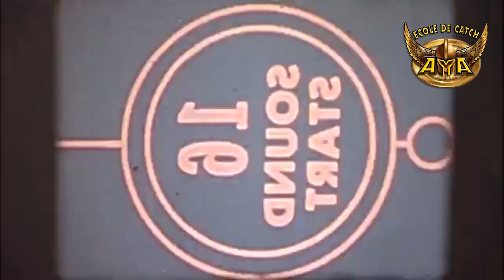COMMENT COMPTE TU DEVENIR CATCHEUR PROFESSIONNEL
Prochain stage de catch intensif en France, en région Auvergne Rhône Alpes du Lundi 18 Février au Vendredi 22 Février 2018 avec Tristan Archer aka Clément Petiot.

Ton programme MUSCU de préparation et entretien  au CATCH, par TRISTAN ARCHER, la révolution Française aka CLEMENT PETIOT au WWE Cruiserweight Classic

CATCH ! Tu cherches à savoir comment devenir catcheur ?

Tu cherches un club de sport ou carrément une école de catch en France, ou près de chez toi ?

Des cours de catch où tu trouveras des personnes qui te comprennent ?

Une fédé de catch efficace ?

40 heures de formation avec un coach international. Ce sera l'occasion pour toi de faire exploser ton level de catch, de vivre une semaine d'immersion complète dans l'univers du catch professionnel, pour agrandir le cercle de tes relations, poser toutes les questions que tu souhaite aux coachs et peut être te faire repérer.

Pour progresser dans les meilleurs conditions possible, un ring de 5X5m sera à ta disposition, des tapis de chutes, une surface de luttes, une salle de projection pour l'étude de match et une salle de musculation tous équipé. Tout ceci pour faire du futur catch français quelques choses d'exceptionnel.

Votre coach : TRISTAN ARCHER,  la révolution française aka Clément Petiot, au WWE Cruiserweight Classic

Notre compatriote Français, connu dans l’Hexagone et toute l'Europe, Amiénois de souche, prouvant tous les jours que si l'on se retire les doigts, tous les rêves sont autorisés. Cette saison 2018 / 2019, il débarque comme Ambassadeur de E.C.A. – Ecole de Catch Aya avec la ferme intention de porter haut les valeurs du catch français et de notre école. Entraîné par Lance Storm et Joey Ryan, il est un habitué de la scène française et européenne. Il a aussi lutté à la NWA à ses débuts en 2010.

Les valeurs que nous inculquons :
LUTTE – RESPECT – CONFIANCE – AUTONOMIE – SECURITE – CREATIVITE

Le directeur de l'école : Stéphane Noguès, depuis les 20 dernières années est dans le secteur du spectacle et de l'entertainment : acteur, cascadeur, technicien pour le cinéma et la télévision, créateur d'une structure de production audiovisuelle (Applause Art), créateur d'une structure d'organisation de galas de catch (AYA C.A.T.C.H.), créateur d'une école de catch (E.C.A. – Ecole de Catch Aya).

Sa passion : divertir les gens et les aider à developper leurs  personnalités, leurs potentiels humain, maîtriser des stratégies dans l'engagement de leurs developpement personnel et de leur carrière professionnelle dans le catch ou dans tous autres domaines de compétences ou d'études. Stéphane Noguès, est bien plus qu'un simple coach de catch. C'est un conseillé et amis, qui vous accompagne chaque jour et vous encourage à surpasser vos limites dans tous les domaines de votre vie.

ECA, la seule école de catch en Rhône Alpes. Toute l'année des stages de catch et des cours de catch au seins de nos clubs sur Lyon, Rumilly, Cluses, Auvergne, Haute Savoie et Rhône Alpes.

Vos coachs : DJ HYDE, PAUL GALLAGHER, DAVID STARR, CLEMENT PETIOT (Tristan Archer), travaillent ou ont travaillés dans les plus prestigieuses fédérations du monde entier : WWE, TNA, ROH, CZW, WXW, WAW, BEYOND WRESTLING, MICHINOKU PRO WRESTLING … etc, grâce à leur talents et leurs volontés.

Les stagiaires sont évalué(e)s à chaque fin de session en vue de définir quel sera leurs rôles lors d’un show interne qui clôture le stage.

Liens utiles :

L'instagram de ECA – Ecole de Catch Aya

La page Facebook de ECA – Ecole de Catch Aya

La page Twitter de ECA – Ecole de Catch Aya